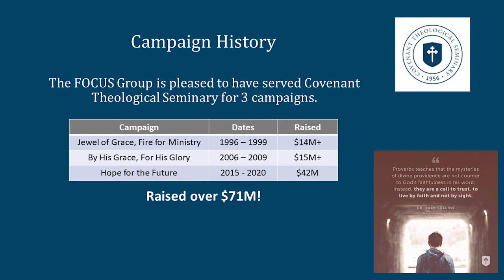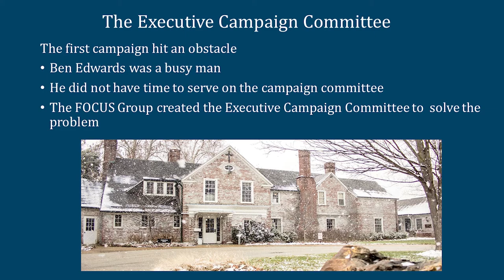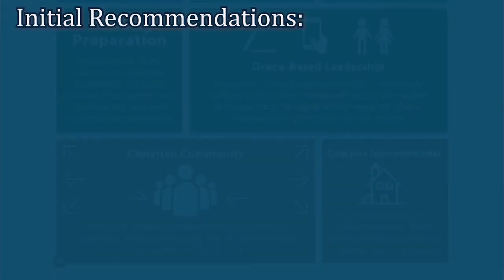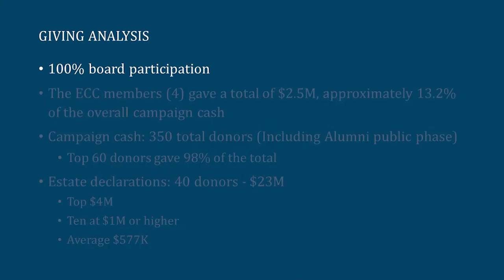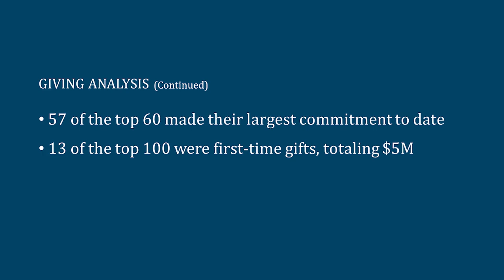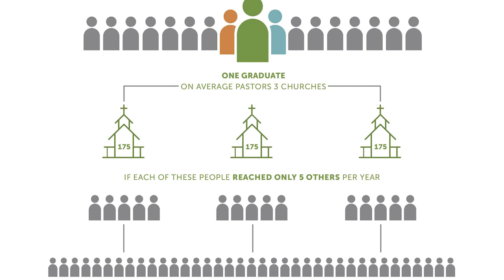The Story of the Covenant Theological Seminary Campaign